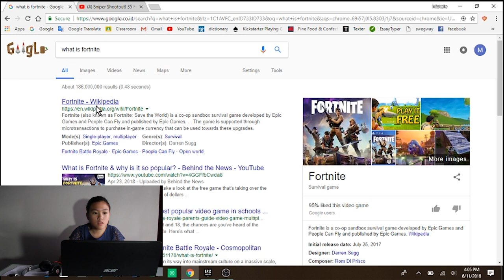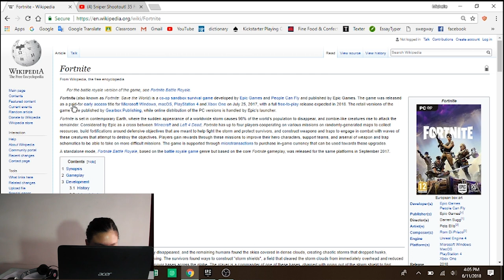10 Y/O GIRL TRIES TO PLAY FORTNITE FOR THE FIRST TIME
basically i tried to play fortnite, but i still cant. lol

(SCROLL DOWN)

this video was edited, directed, produced and filmed by @michellelhoniarta

GO like this video
GO turn on the post notification on
GO follow the best meme page in the world

PEACE